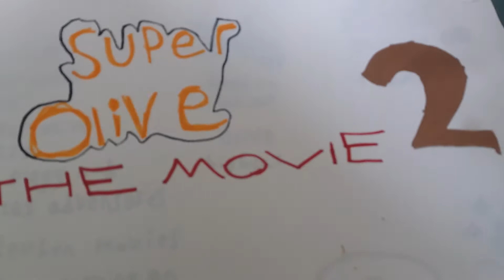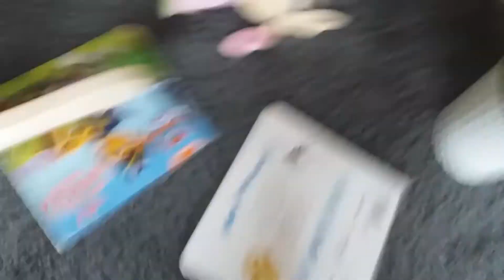4th Reuben moving on movie: super Olive movie 2!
Mrs piggy trys to stop the evil  scientist who made cat,cat a evil badbot called cat,bot